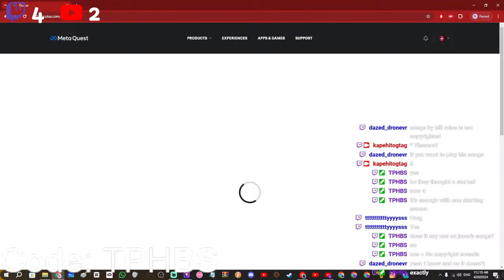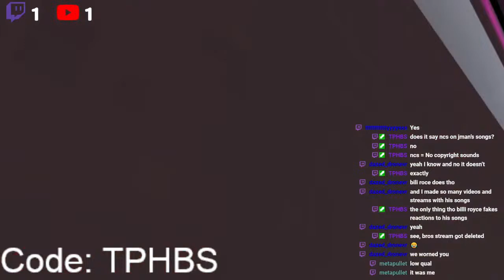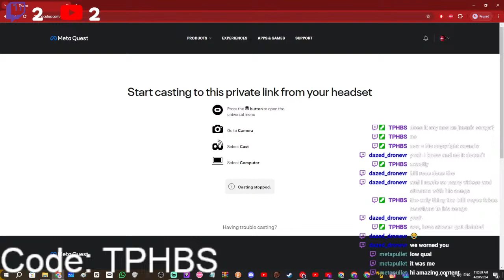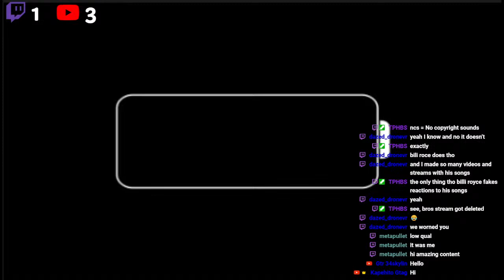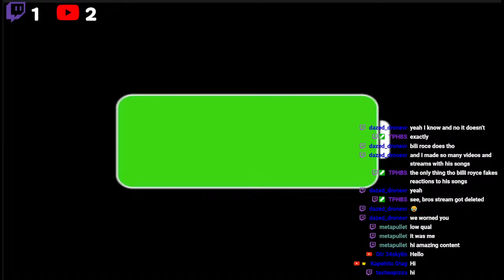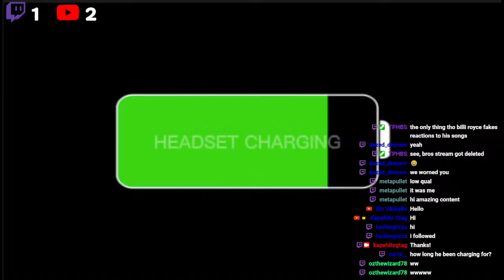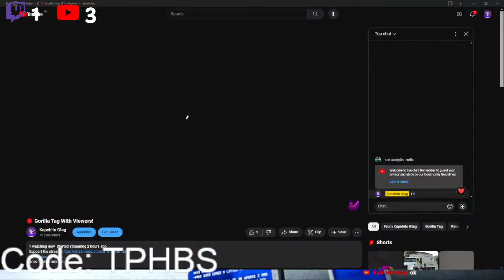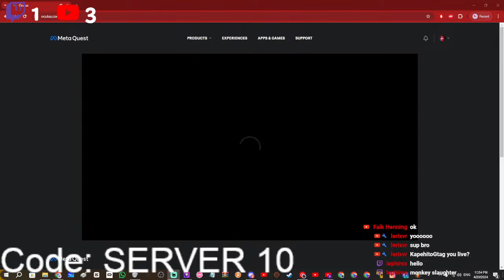🔴 Gorilla Tag With Viewers!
JOIN TPHBS DISCORS

JOIN MINE!